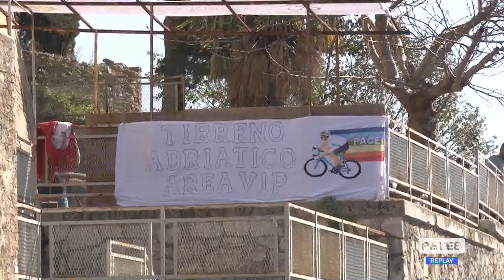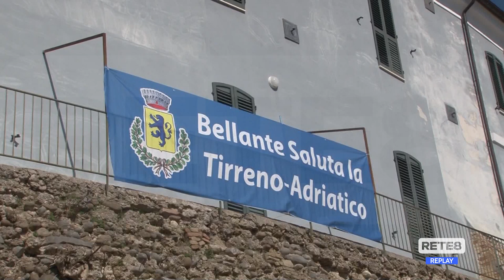Tirreno Adriatico - A Bellante prova di forza di Pogacar; Ciccone 5°